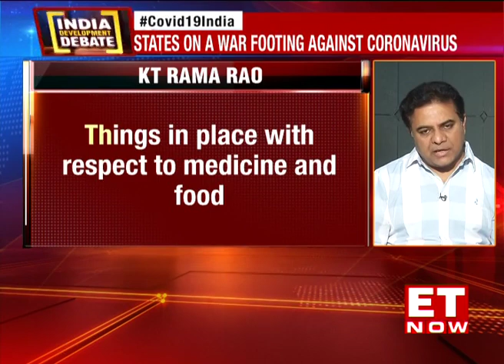A Power Packed Interview With KT Rama Rao | India Development Debate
On India Development Debate, Watch Tamanna Inamdar in conversation with TRS Working President, KT Rama Rao as he discusses the COVID19 impact in Telangana and steps taken by state govt to deal with the pandemic.

Watch!